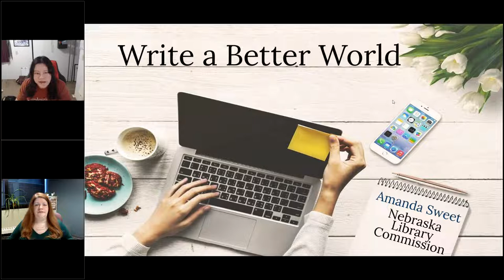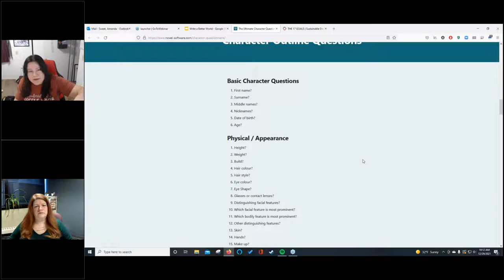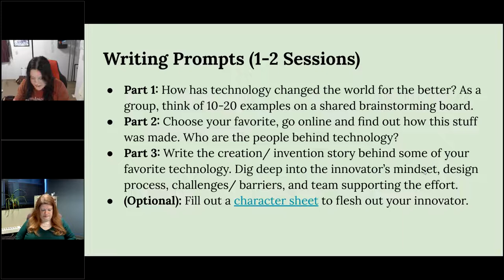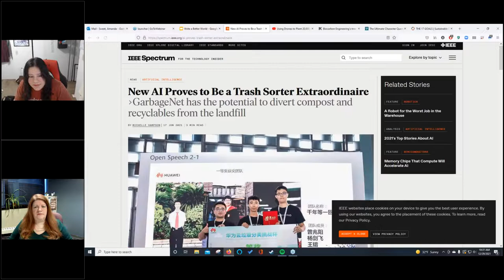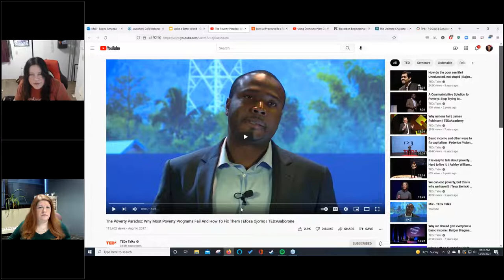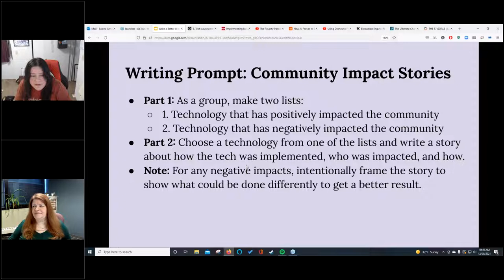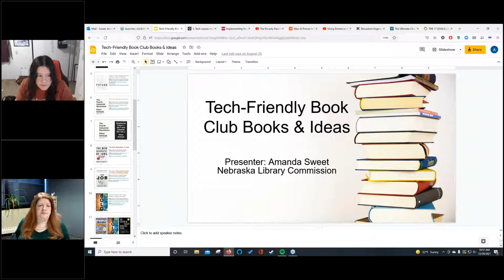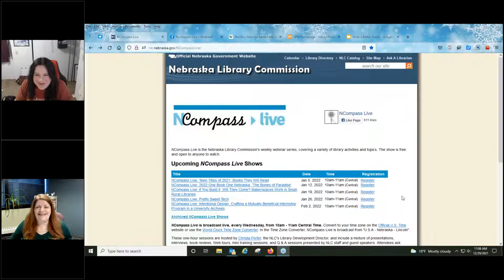NCompass Live: Pretty Sweet Tech - Write a Better World with Technology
I go to a writing group every month where we write about everything under the sun. As technology became necessary to interact with the outside world during the pandemic, themes of isolation, fear of the future, and the seemingly downward direction of the world seeped into our collective writing. Thoughts of technological dystopia came naturally. Images of 'The Hunger Games', '1984', and 'Ready Player One' dominated conversations. There were some dark days, followed by moments of lightheartedness, chocolate and coffee.

This session is about changing the story of technology. People fear what they don't understand. Find out how I experimented with writing exercises, book group discussions, maker activities (not the scary kind), and more to write a better world. In a world of technology, libraries can still make an impact through story. By the end of this session you will:

    Get ideas for writing prompts and discussion topics to change the narrative of technology.
    Access a curated collection of books to start a conversation about tech for good.
    Imagine a better future with technology.

Technological dystopia has no place here. If we're all going to build the world we want, it helps to write it first. I hope to see you there!